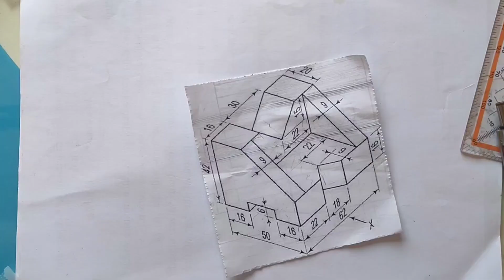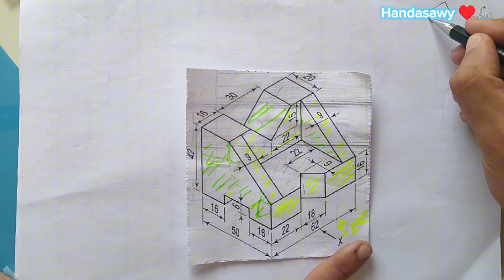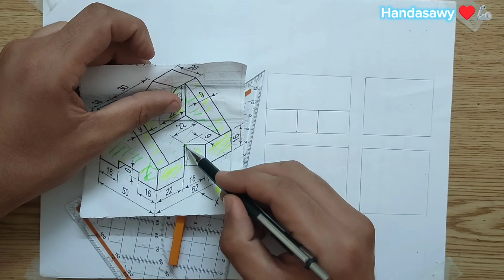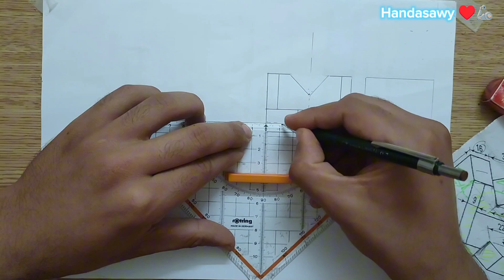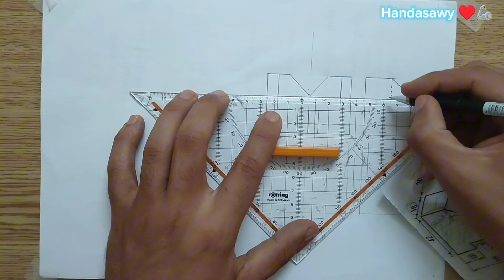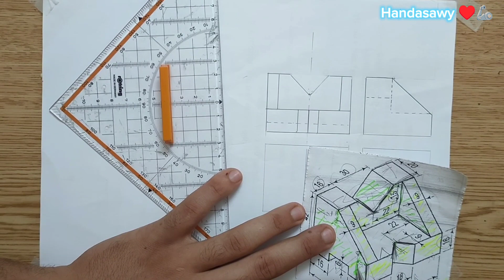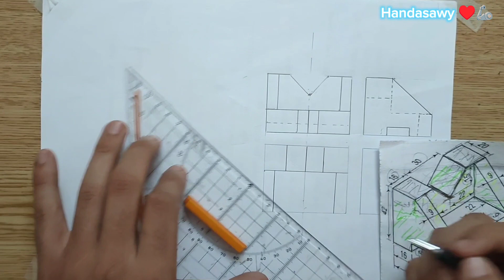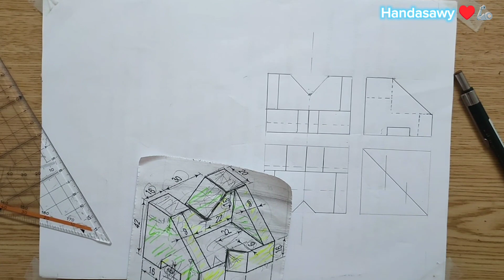تعليم كيف نقل 3 مساقط من منظور(ايزومترك) بطريقه سهله مبسطه (رسم هندسي)